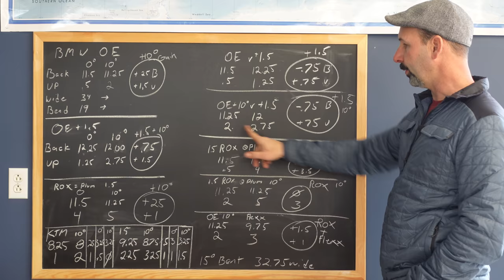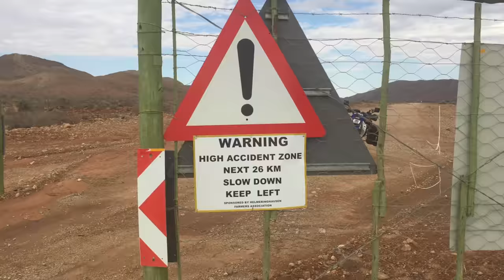Rant: How international travel improves your riding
A rant on mastering fear is a challenge for all riders at some point. As a professional educator I am always searching for ways to improve how I teach and how I can help others advance their own learning. This video is a rant about what I have learned from the riders that join me to travel on international trips/tours/safaris/expeditions.

video clips are from South Africa, Nepal, T